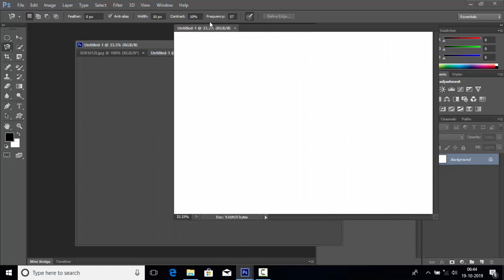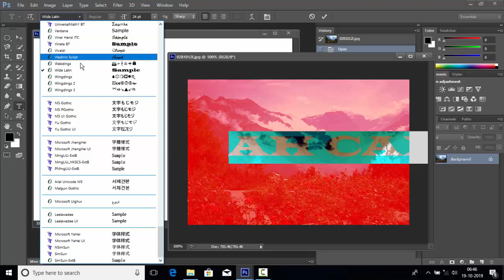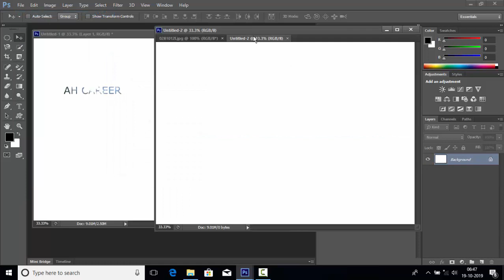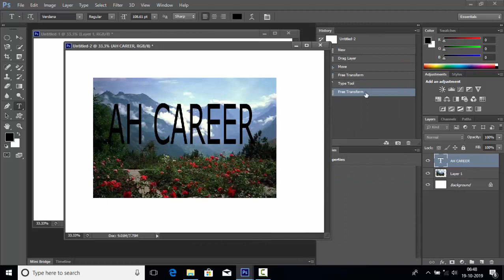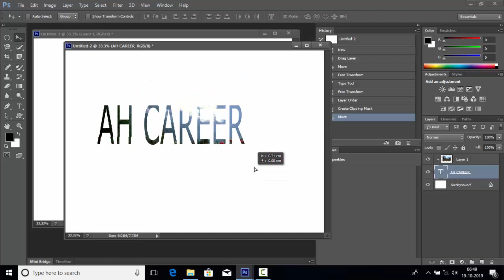DTP | How to Place Image in a Text in Photoshop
This video teaches how to place image inside a text, there are two ways in which we can place image inside the text, trainer has explained both the ways very easily. for more videos subscribe to our channel and if you want any specific topic in Photoshop then mention in the comment box below,  our team will work on it